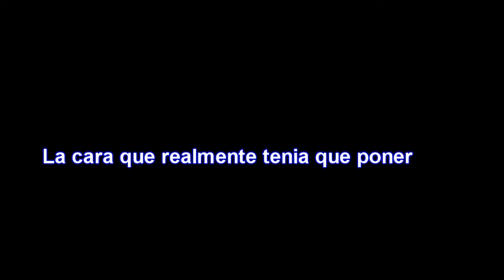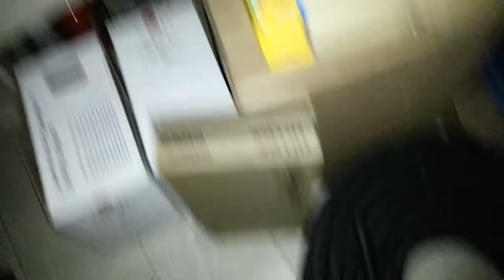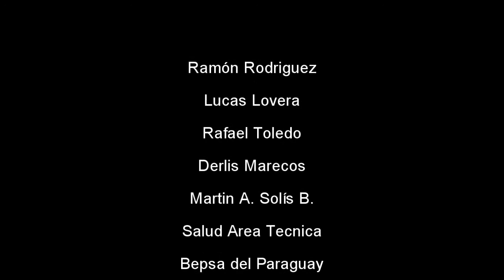La Morgue By Area Tecnica (Backstage)